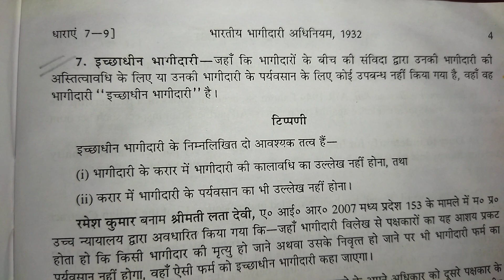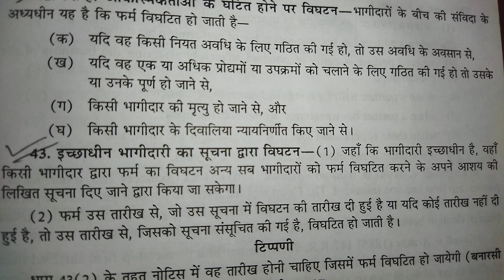Section - 43 ll Indian Partnership Act, 1932 ll "Dissolution By Notice Of Partnership At Wil"l ll